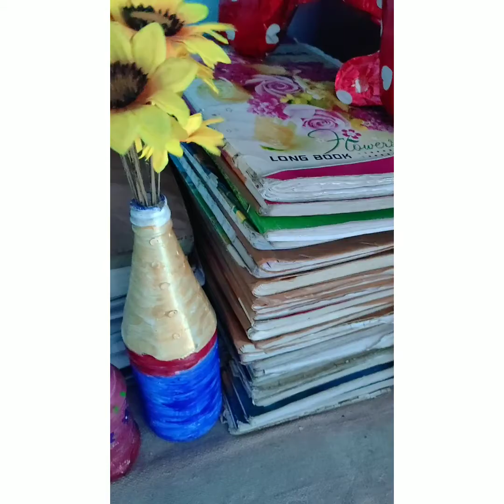Easy diy with used sauce bottle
Easy diy idea